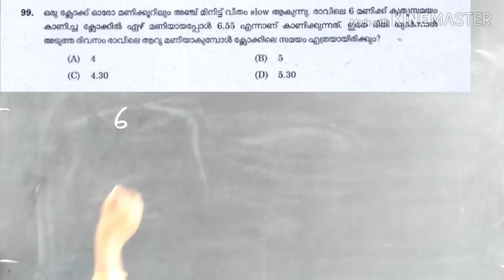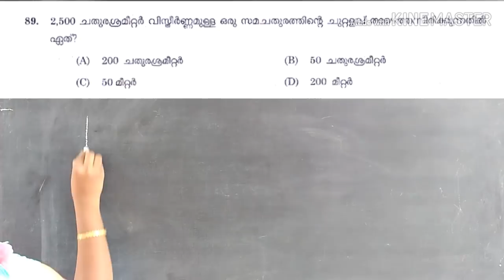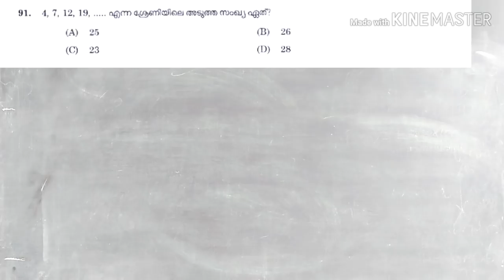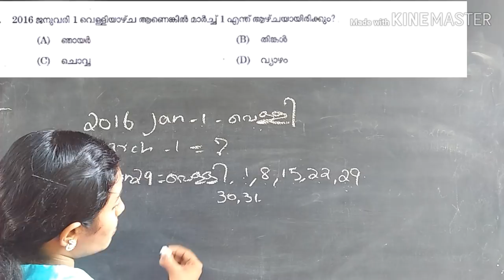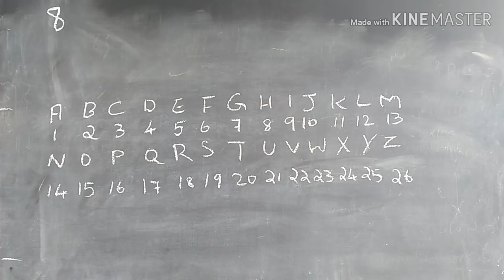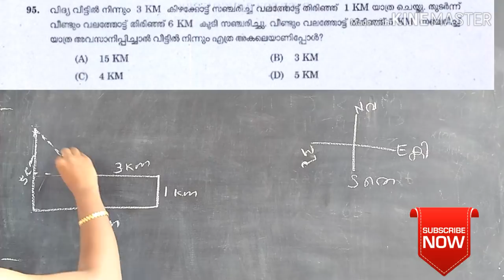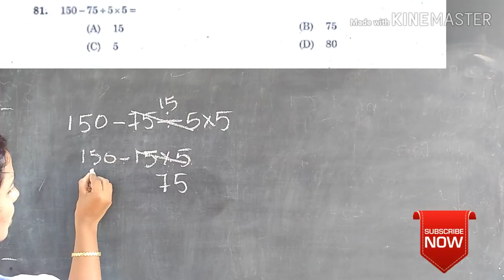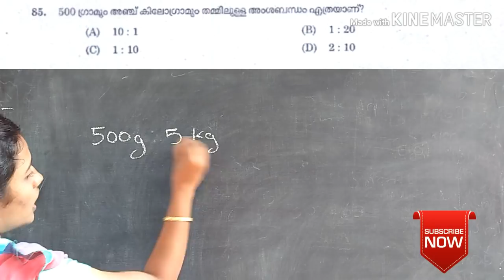PSC MATHS part 9 Previous Questions And Answers with Explanations (PEON/PEON ATTENDER 9/2/2019)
PSC MATHS